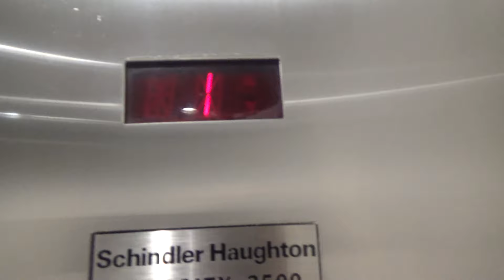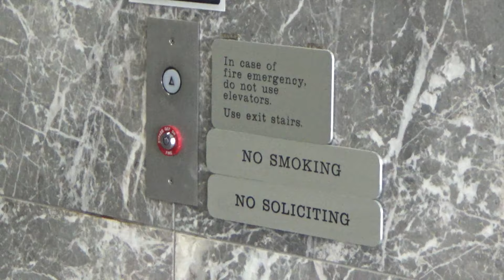Schindler Haughton Traction Elevator @ Collins Plaza - Richardson, TX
These are some nice Schindler Haughton elevators with L-Series fixtures. These run pretty well, and they are very fast for 5 floors. They are in great shape too.

Installed- 1984